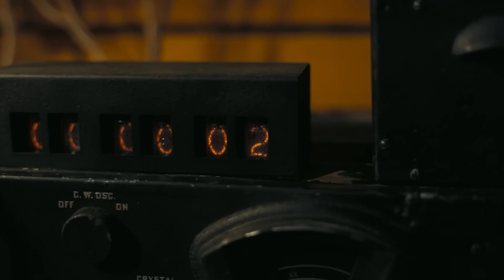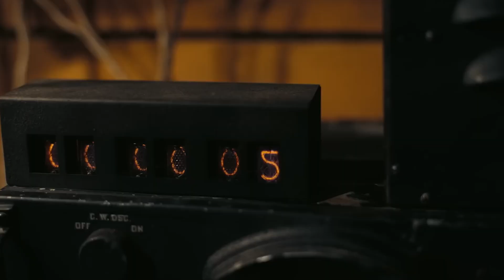Was Oppenheimer An Der Wahren Geschichte Richtig Und Falsch Darstellt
Oppenheimer, geschrieben und inszeniert von Christopher Nolan und mit Cillian Murphy in der Hauptrolle, ist einer der historisch korrektesten Blockbuster, die je gedreht wurden – und doch musste der Film einige außergewöhnliche Details beschönigen und auslassen. Hier seht Ihr, wie nah der Film an der Wirklichkeit ist.

Die vielleicht bemerkenswerteste Figur in Oppenheimer, die nicht Oppenheimer heißt, ist Lewis Strauss, gespielt von Robert Downey Jr. Bei seiner Begegnung mit Strauss bemerkt Oppenheimer, dass er nachvollziehen kann, dass Strauss aus eigener Kraft erfolgreich geworden ist, da sein Vater es auch war. Die beiden unterhalten sich kurz über Antisemitismus. Ansonsten geht der Film nicht allzu sehr auf Oppenheimers Kindheit ein.

Oppenheimers Hintergrund | 0:00
Der vergiftete Apfel | 1:44
Oppenheimers Politik | 2:53
Jean Tatlock | 4:09
Heirat mit Kitty Oppenheimer | 5:19
Das Manhattan-Projekt | 6:30
Der Chevalier-Vorfall | 7:51
Die Entscheidung, die Bombe abzuwerfen | 8:48
Rivalität mit Strauss | 10:04
Leben nach dem Krieg | 11:06